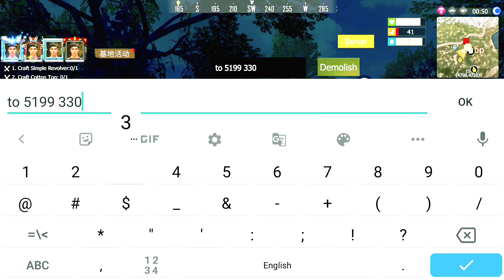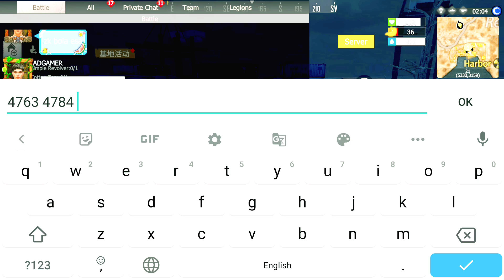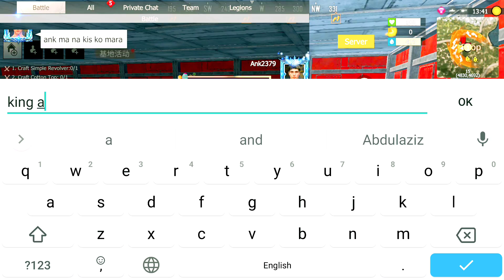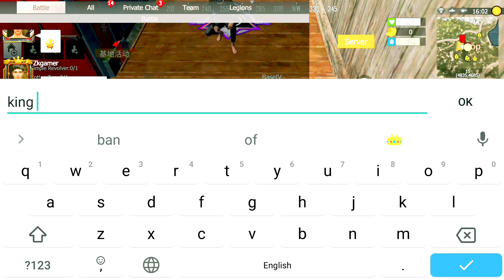LIOS - BADGE FOR SUBSCRIBERS 🤗 -HIND- MEDAL LE JAO WOODEN CLUB FIGHT SE 🤗 | LAST DAY RULES SURVIVAL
VIDEO TITAL: - LIOS - BADGE FOR SUBSCRIBERS 🤗 -HIND- MEDAL LE JAO WOODEN CLUB FIGHT SE 🤗
                     What's up Friends 😁✌️😜.Bhai Aaj Aapke Bhai Ne Fir Aaplogo Ke Liye New Social Server Le Aaya hai Jaha Aaplog Drop LooT ke Aur Woodclub Fight Win krke MEDAL 🏅 Le Ja Sakte Ho 🤗 ,Aap comments jarur karna😀, Accha lage to Support jarur Karna Aur Bhi New Videos ke liye SUBSCRIBE & Well Icon Push Kar Lo, (🕵️Ye Toh Abhi Sirf Shuruaat Hai, Aage - Aage Dekho Abhi Hota Hai Kya😜), Aage Jo Hua 🤩 Janne ke liye puri Video 👍 Dekhe | Mast Maza Aayega😜

⚡IGNORE TAGS 😁